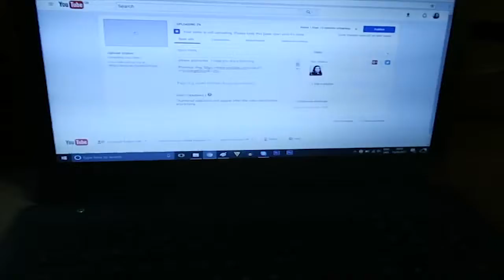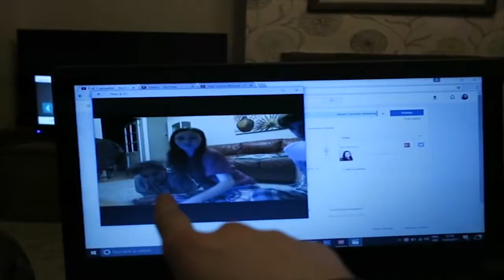We Drink A Lot